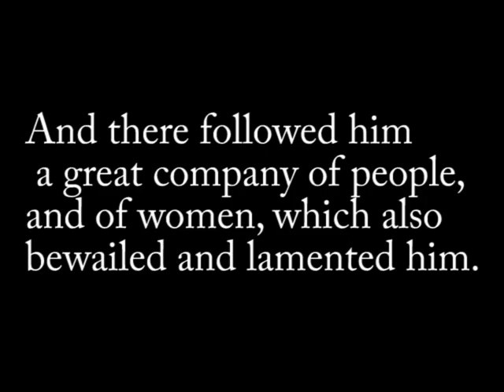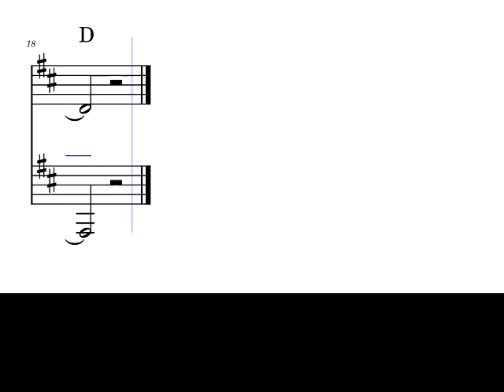1 МEN as Piano - Jerusalem, see your sin